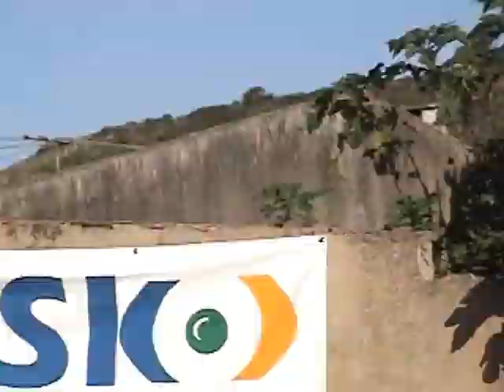Ribanceira Skate Park - Sábado de Sol - 03/jul/2010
acesse para assistir mais vídeos do Ribanceira Skate Park, e muito mais... surf, SUP, Kite...